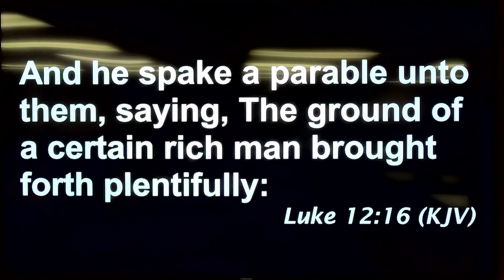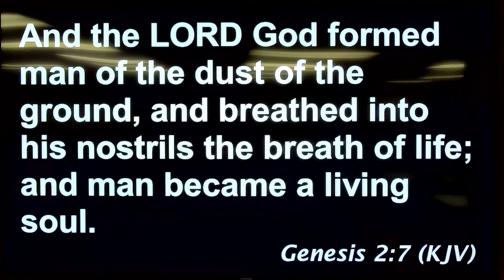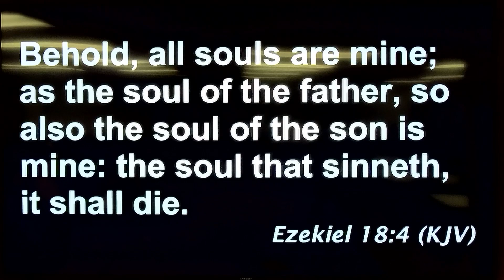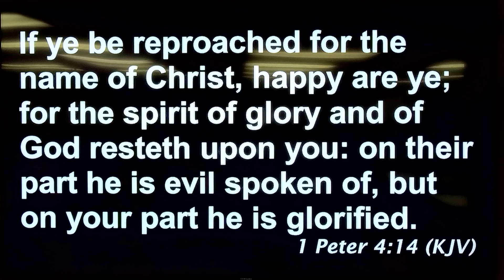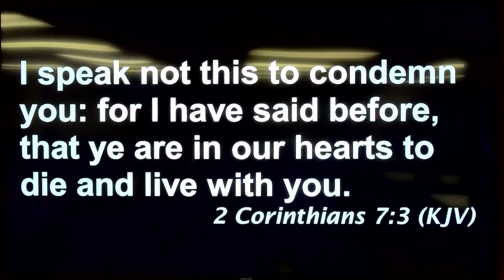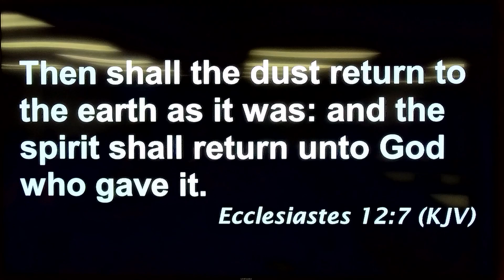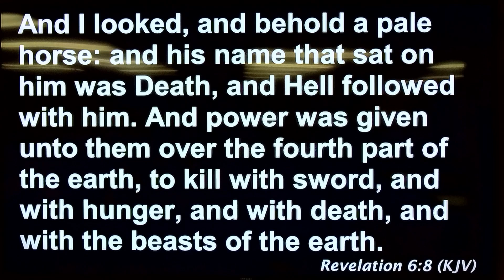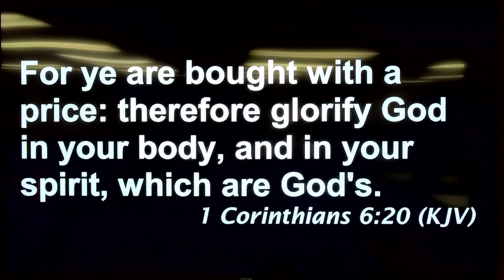Matters of the Soul - Bro. Chris Harris - Luke 12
Join us for worship every Saturday at 1:00 PM.

Church of God International, Detroit
16250 Northland Drive, Suite LL06